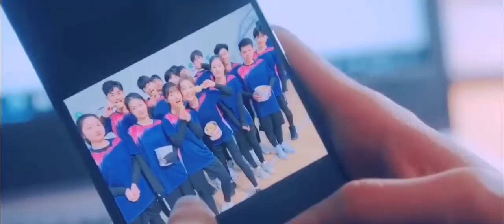Chen Zheyuan × Shen Yue💗 Mr. BAD 💗 FMV Chinese trending drama in Hindi